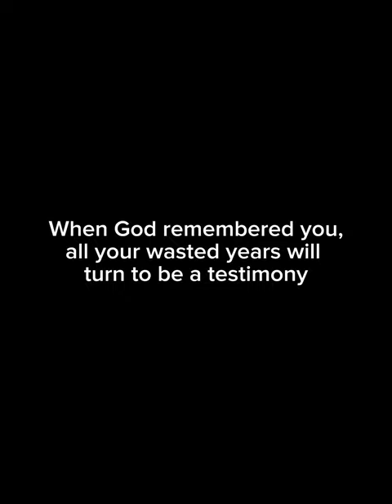Do you remember Sky B?